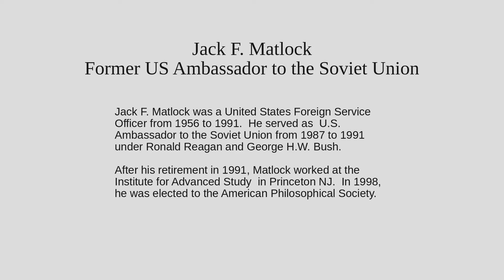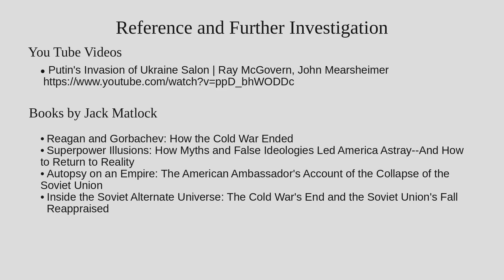Demonization of Putin criticized by Jack Matlock | 03/2022 | 5 minutes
This is a five minute clip from on the Committee for the Republic Channel. The YouTube video is called  Putin's Invasion of Ukraine Salon | Ray McGovern, John Mearsheimer.

Jack Matlock, who is now 91, spoke for five minutes.  Some of his points include:
President Biden has a long history of antagonism toward Putin.
President Reagan  treated Russian leaders as individuals  that resulted in successful relations.
NATO expanded into Eastern Europe for the last 30 years.
US unilaterally pulled out of arms agreements with the Russians.
US interfered in Russian politics in the 1990s.

Putin's Invasion of Ukraine Salon | Ray McGovern, John Mearsheimer

Books by Jack Matlock
-  Reagan and Gorbachev: How the Cold War Ended
-  Superpower Illusions: How Myths and False Ideologies Led America Astray--And How to Return to Reality
-  Autopsy on an Empire: The American Ambassador's Account of the Collapse of the Soviet Union
-  Inside the Soviet Alternate Universe: The Cold War's End and the Soviet Union's Fall Reappraised